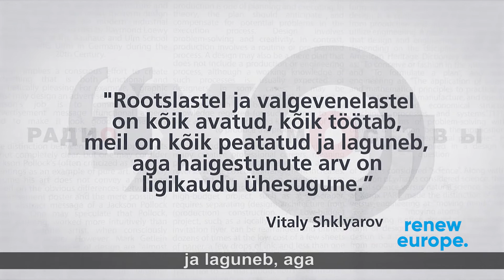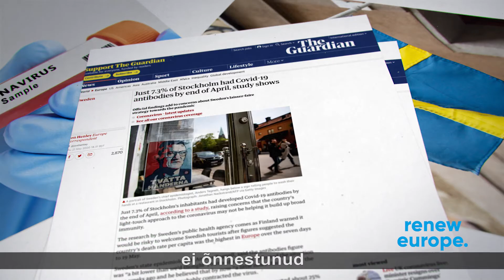“Yana Toomi Brüsseli päevik”: Rootsi tee, mõttetud surmad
“Yana Toomi Brüsseli päevik”: Rootsi majanduse päästmine on müüt.